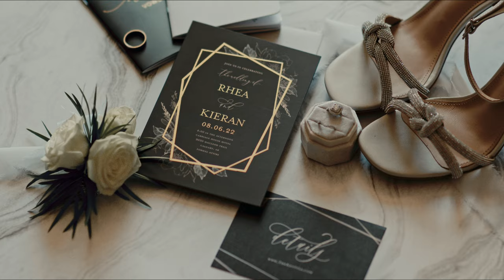Downtown Calgary | Same-Day Edit | Prairie Orchid Weddings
When Rhea & Kieran asked us to produce a same-day edit for them we were ecstatic to have the opportunity. To play this very video at the reception showing portions of their day that their guests didn't have a chance to see is such a fun addition to the celebration.

Are you looking for a wedding video (or just engaged)? We'd love to help!

Prairie Orchid Weddings is a husband and wife Wedding Videography/Film team based in Southern Alberta. We would love to be your Wedding Videographer for your Wedding.

Hair: @creationsbytwee
Makeup: @artistrybybobi
DJ: @dj.amante